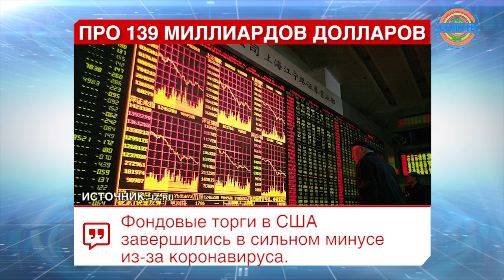В Мытищах мать троих детей спасла провалившуюся под лёд собаку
ПРО 139 МИЛЛИАРДОВ ДОЛЛАРОВ

Фондовые торги в США завершились в сильном минусе из-за коронавируса. 500 самых богатых людей мира потеряли в сумме $139 млрд. Инвесторы встревожены - новый вирус представляет угрозу для экономики КНР и всего мира.

ИСТОЧНИК: ​iz.​ru​

ПРО ПОСТУПОК

В Мытищах мать троих детей спасла провалившуюся под лёд собаку. Прохожие не остались в стороне и помогли девушке и собаке выбраться на берег.

ИСТОЧНИК: ​life.​ru​

ПРО ДЖОКОНДУ

Самую дорогую копию "Моны Лизы" продали за 480 тысяч евро. Репродукция собрана из 330 кубиков Рубика и признана произведением искусства. Ее автор известный стрит-арт-художник Спэйс Инвейдер.

​ИСТОЧНИК: ren.​tv